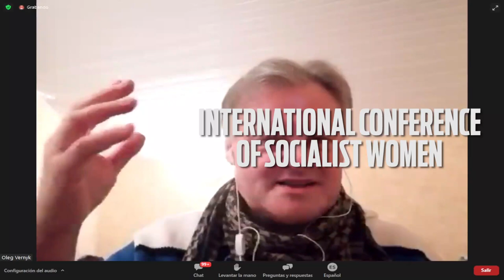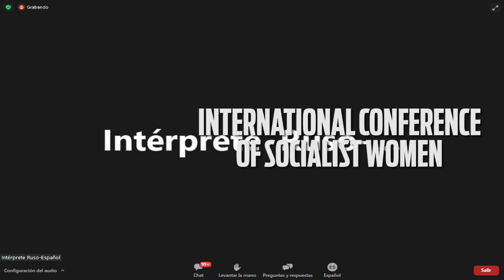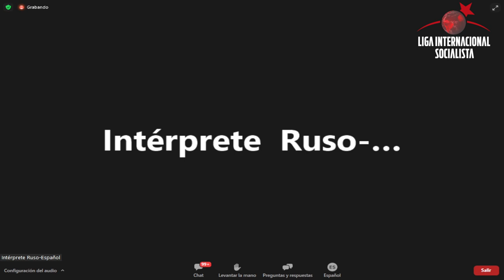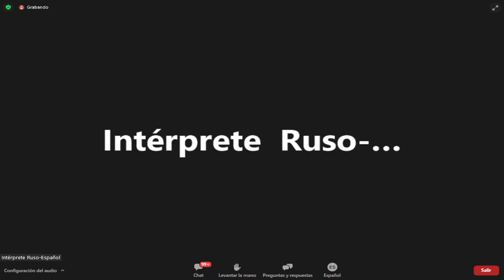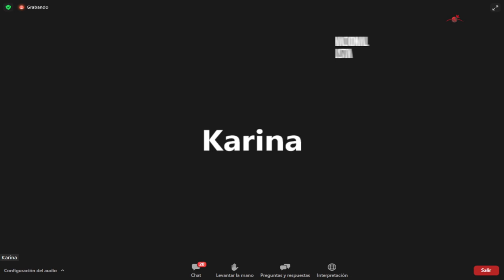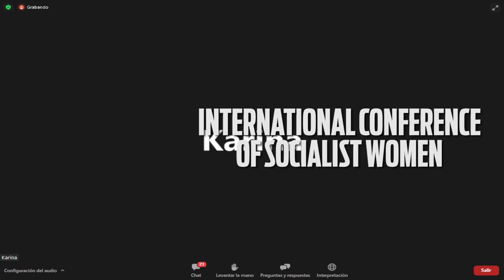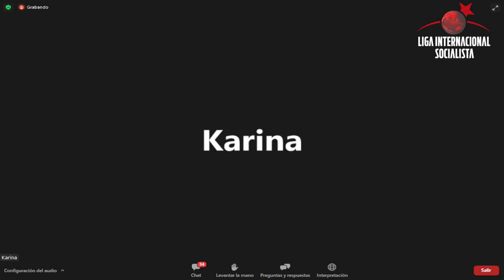Conversatorio desde KIEV con Oleg Vernyk - Dirigente de la Liga Socialista Ucraniana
Este 9 de marzo la Liga Internacional Socialista organizó un conversatorio internacional virtual en vivo con Oleg Vernyk, de la Liga Socialista Ucraniana, nuestra sección en ese país, que se encuentra resistiendo la invasión rusa en la capital de Kiev. Te proponemos una visión de primera mano de la situación y el análisis de los socialistas revolucionarios en Ucrania.